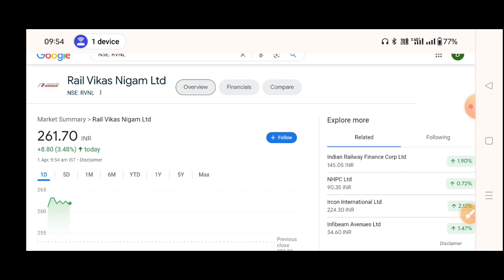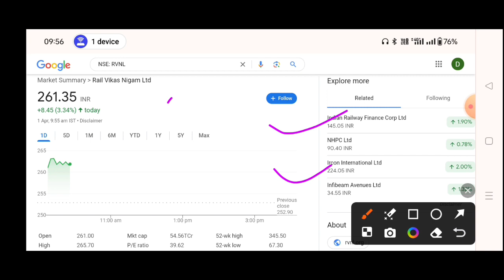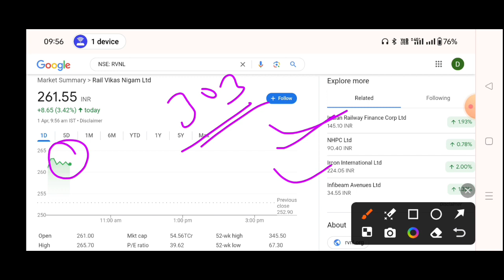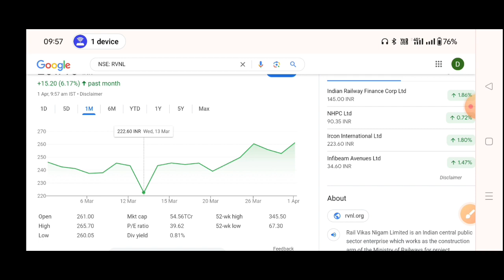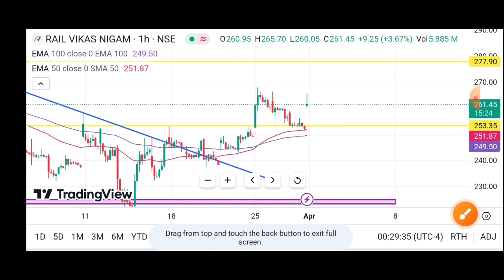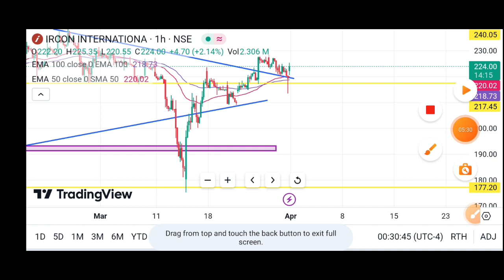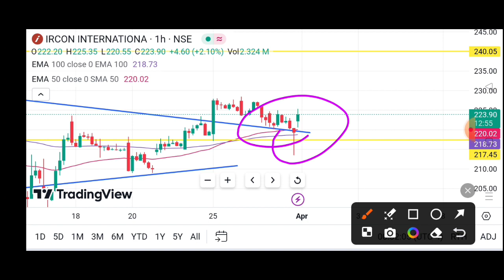Best Railway Stocks | IRFC Share Latest News, Ircon share latest news, RVNL Share Latest News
Why Railway Stocks Crash? 😭 IRFC Share Latest News, Ircon share latest news, RVNL Share Latest News